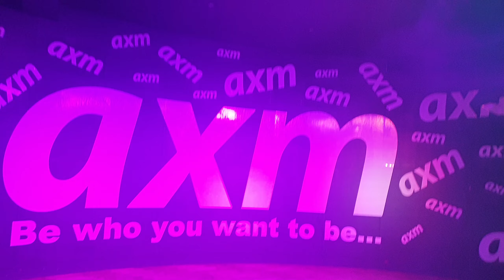Trigger Thursdays Valentines Night 2019 Natalie Caramelli